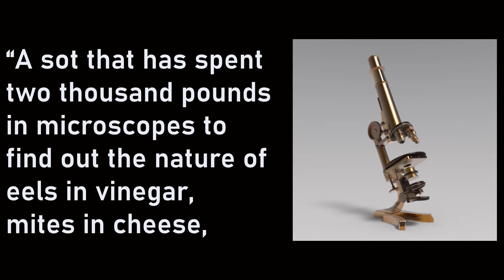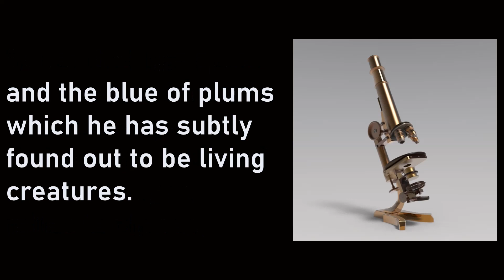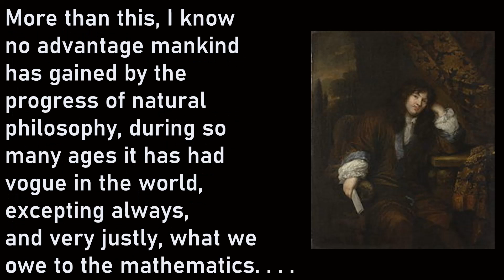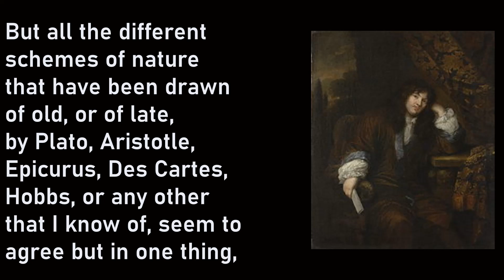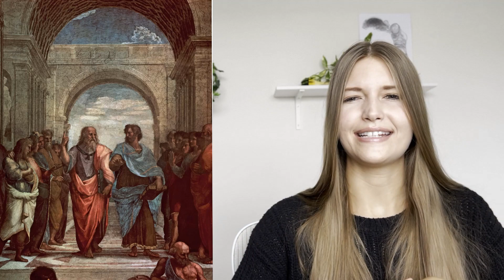Why Science Miiight Be As Valid As the Humanities: Science vs. Philosophy in Ancient Greece & Beyond